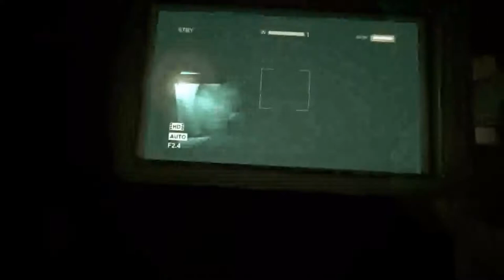Outlast Walkthrough Part 3 Down In The Sewers PC/PS4/Xbox One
Please click the link and sub for the same awesome content and more up to date videos. Thanks.

Hey guys, this is part 3 of my Outlast playthrough.
In this part I am going deep into the sewers and still running for my life, why didn't I bring a gun with me? Would make sense.
Really enjoying this game so far. Didn't think it would make me jump as much as it is.

Hope you enjoy it, keep checking back for the rest of the game being uploaded!

Outlast Playthrough Part 3
Outlast Review